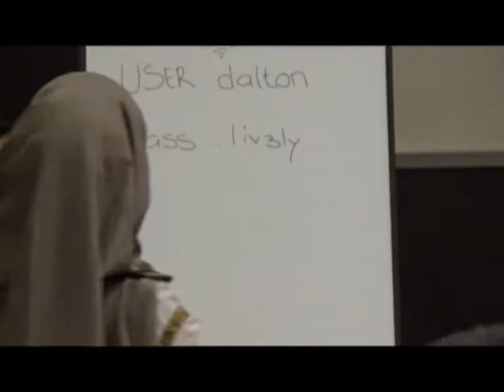SOSIALISASI MANAJEMEN ANTI PENYUAPAN BBKPM 3